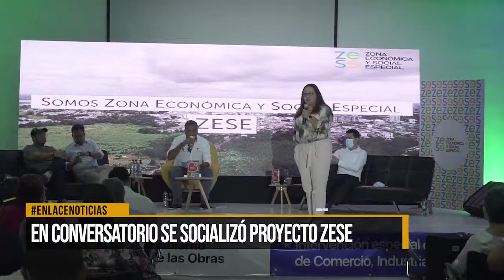En conversatorio se socializó protecto zese